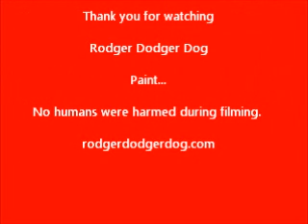The Adventures of Rodger Dodger Dog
Rodger Dodger Dog paints a quick Bob Ross type  landscape in 11 minutes.. It's fun to watch and educational too!